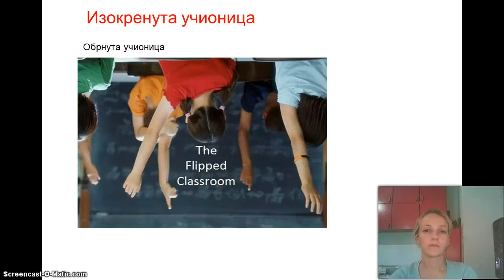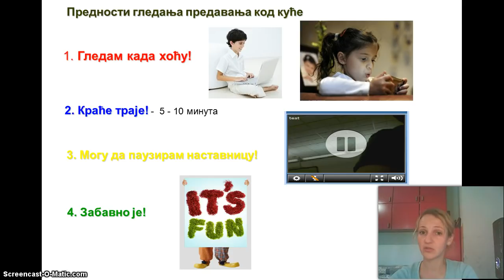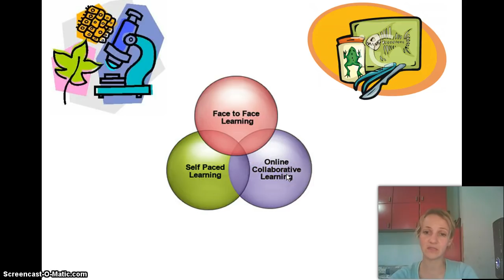Izokrenuta učionica - Intro